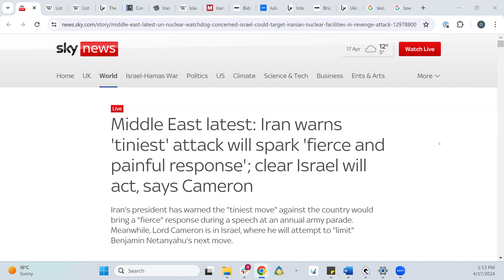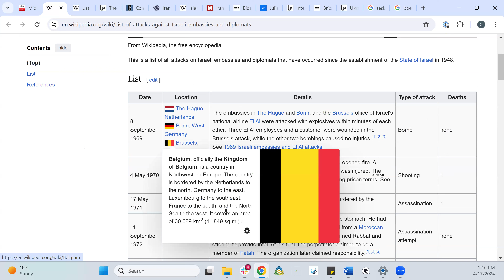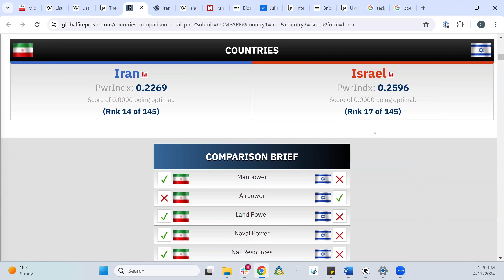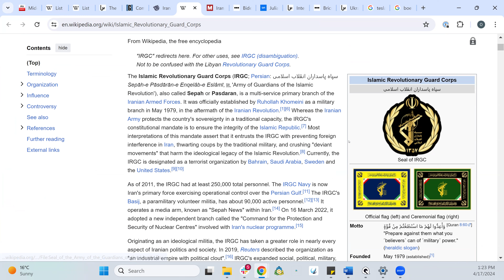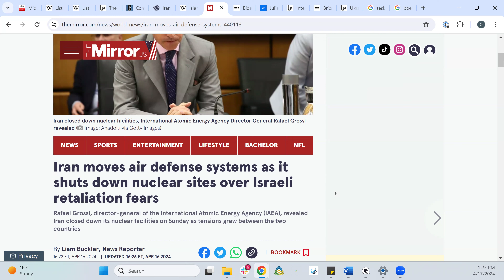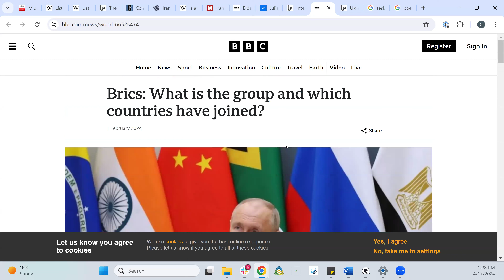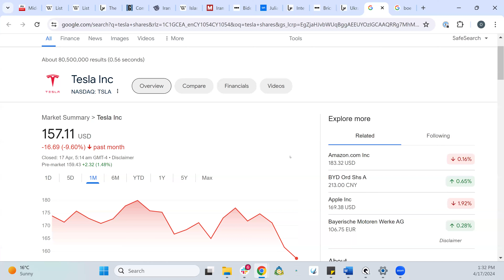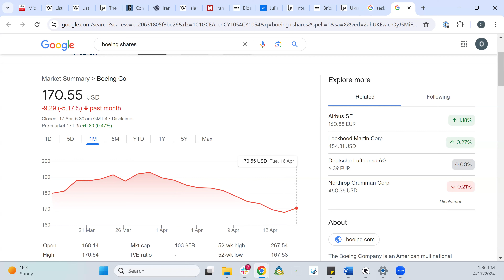تحديث FP Markets لسوق منتصف الاسبوع مع عمر الجربي - 17 ابريل 2024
انضم إلى عمر في حلقة خاصة بالشرق الأوسط، تركز على:
- الهجوم الإيراني وماذا يمكن أن يحدث بعد ذلك؟
- كيف يمكن أن يتفاعل الذهب؟
- كيف تتعامل السعودية مع هذا الوضع؟
- البحث عن الحقيقة الضحية الأولى لأي حرب.
- الرد الدولي وماذا يعني حقا